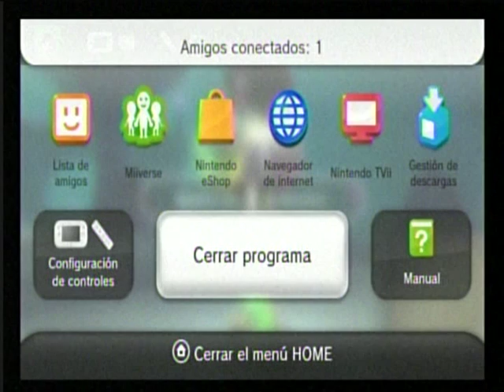Nintendo Land - Metroid - Video Gameplay - Wiiu Noticias